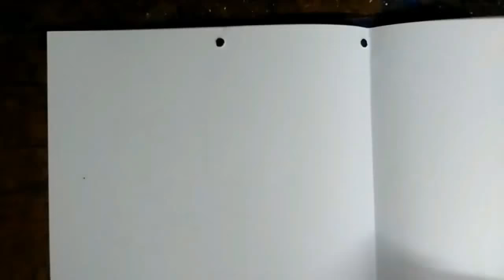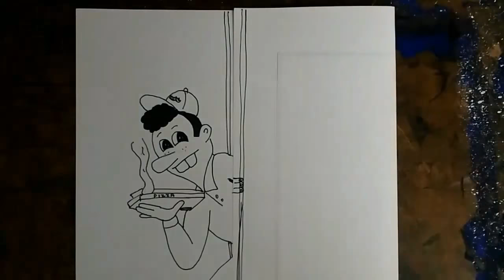How to draw A PIZZA BOY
A PIZZA BOY DRAWING
EASY BUT 3D